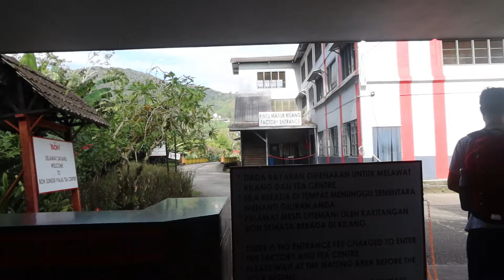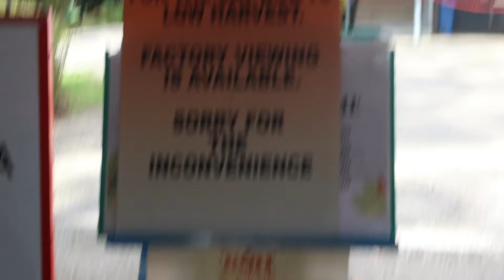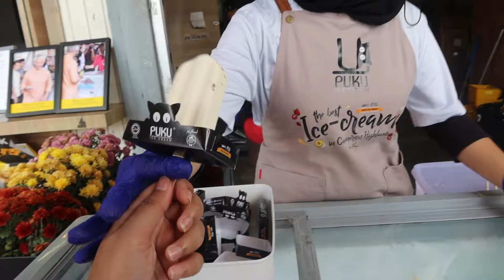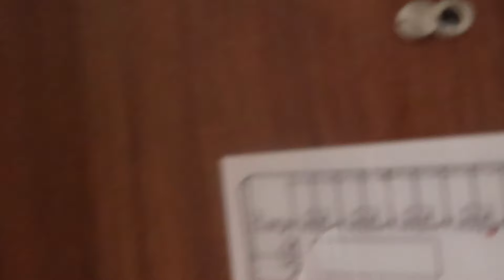CAMERON HIGHLANDS DAY 2 (Happy Birthday to ME!!)